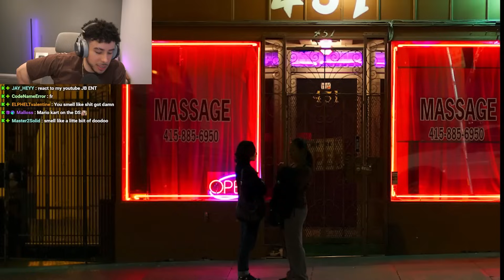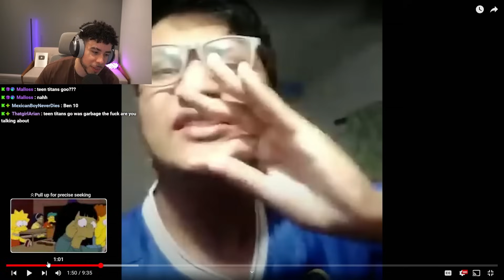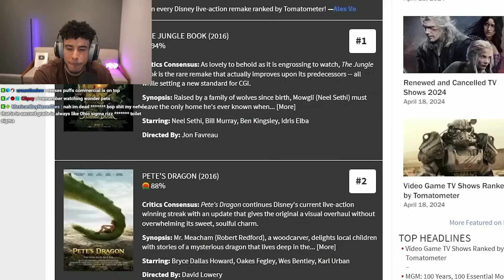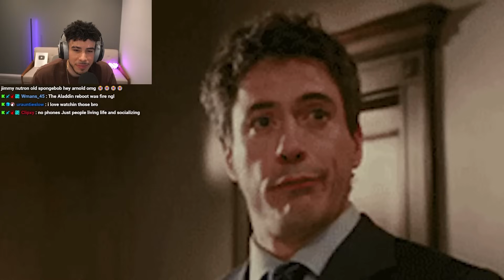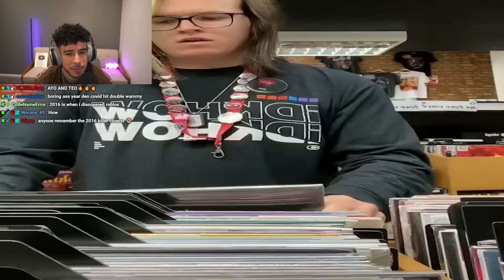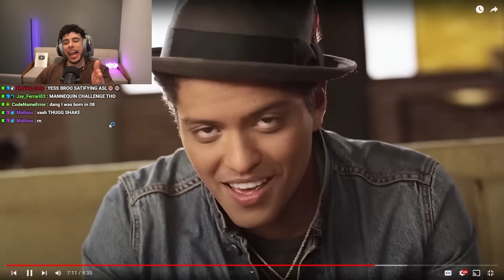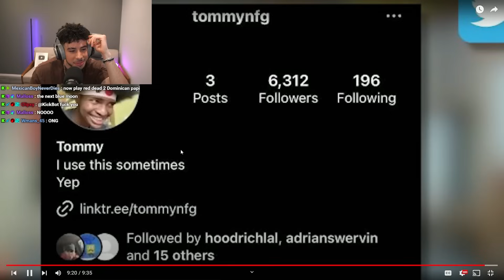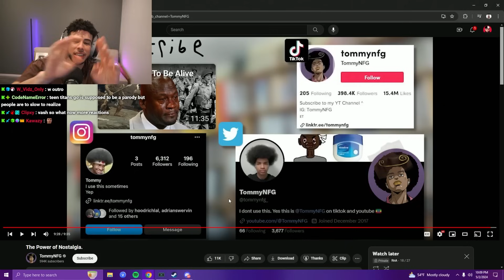The power of NOSTALGIA is actually DANGEROUS (TommyNFG Reaction)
Vash Reacts to The Power of Nostalgia
TommyNFG Reaction